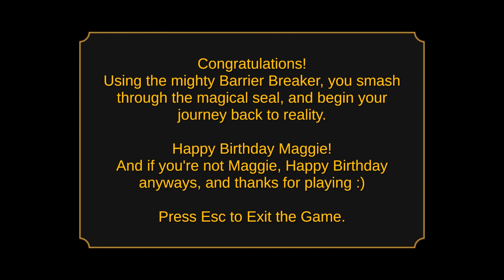Kevx - Forging Freedom...